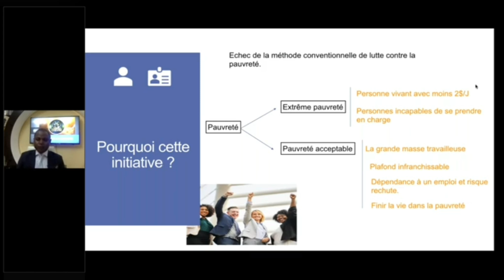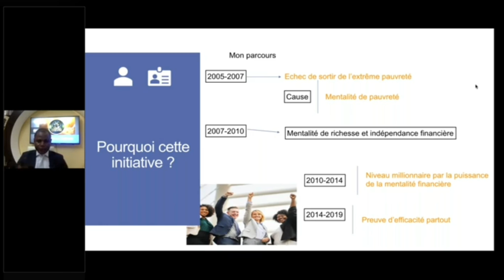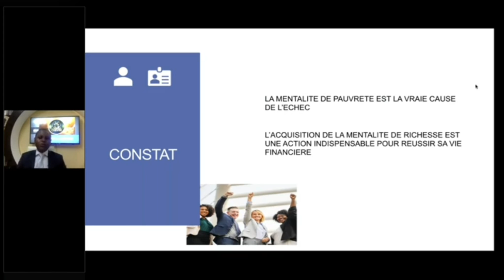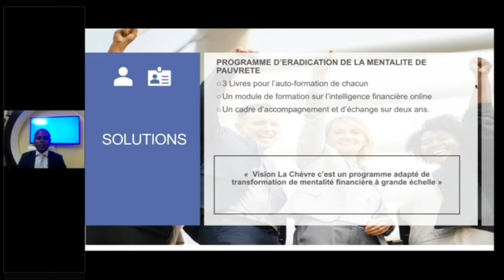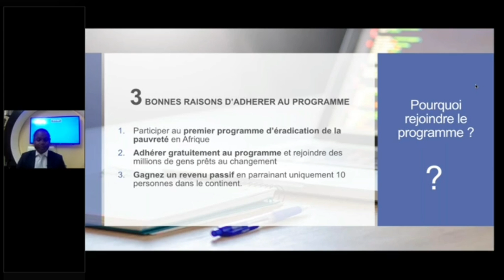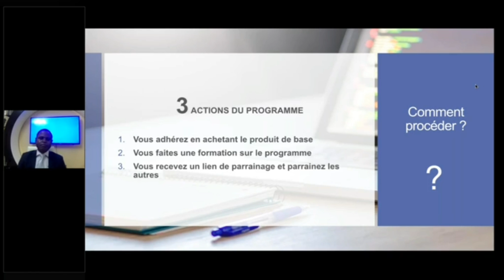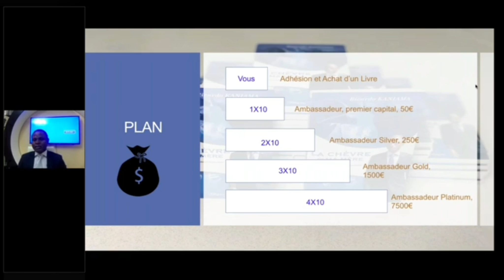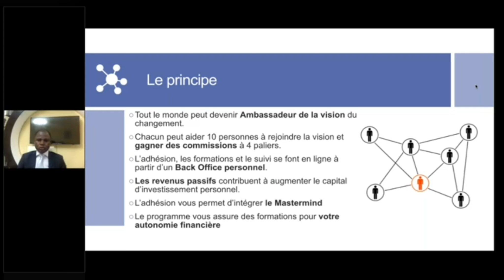Présentation Académie Vision La Chèvre